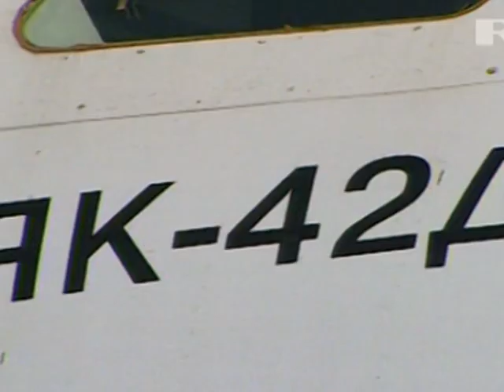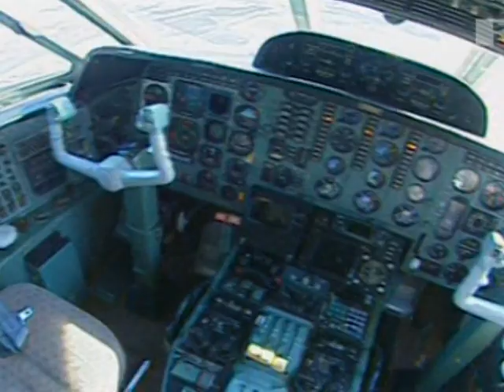Absturz: Deutscher Eishockey-Star rast mit Team in den Tod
Beim Absturz eines Flugzeugs mit einem russischen Eishockey-Profi-Team an Bord sind mindestens 43 Menschen ums Leben gekommen, darunter der deutsche Nationalspieler Robert Dietrich, mehrere Weltmeister und Olympiasieger sowie Ex-Stars der nordamerikanischen Profiliga NHL. Die Chartermaschine stürzte nach Behördenangaben am Mittwoch kurz nach dem Start vom Flughafen der zentralrussischen Stadt Jaroslawl ab. Zwei Menschen überlebten schwer verletzt den bereits vierten tödlichen Flugzeugabsturz in Russland in diesem Sommer.